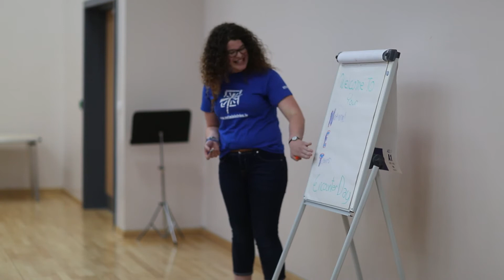Bishop John NET Ministries Scotland message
A message from Bishop John Keenan asking you to consider joining us at NET Scotland